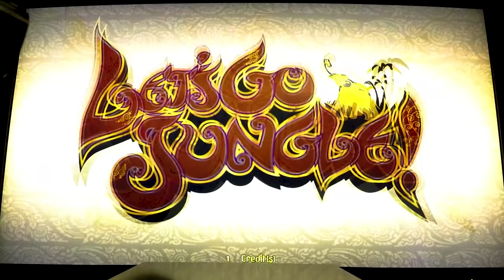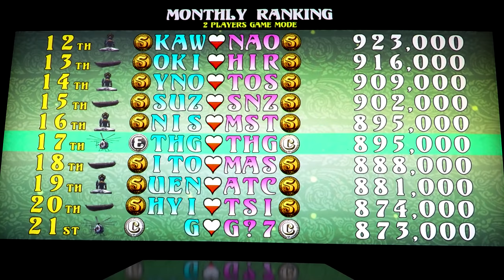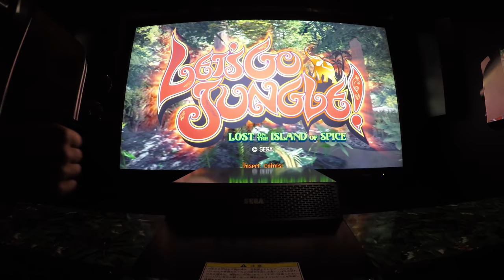Let's Go Jungle! Lost on the Island of Spice Arcade COMPLETED Game Play: All Bosses + BONUS MAP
Let's Go Jungle!: Lost on the Island of Spice is an Arcade Game with a fun storyline that all of us enjoy playing about every 6 months. Today was a Complete Playthrough / Walthrough of the Let's Go Jungle! Lost on the Island of Spice Arcade Video Game just like the one we completed while playing Lets Go Island Lost On The Island Of Tropics in this Youtube Video you will enjoy:

There are several Maps within the Jungle that you have to battle many different types of Bosses in this great storyline video game including:
Cave Temple
Jungle Safari
River Cruise
Elephant Ride
And the OPTIONAL BONUS Map (Island Hopping)

The Island Hopping Bonus Map is where you will fight the boss of all Bosses…the wicked winged butterfly!
Along the way watch out and battle with Nora massive tarantulas, crazy man eating frogs, bone chomping piranha fish, and buzzing insects that will drive you plum loco!

Let's Go Jungle!: Lost on the Island of Spice Arcade Game